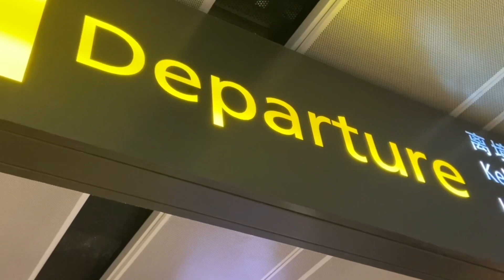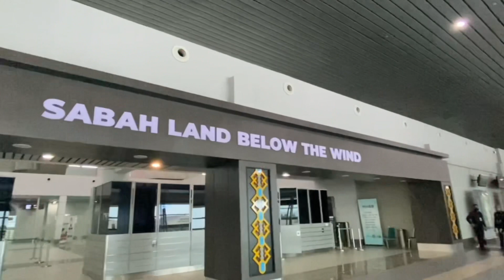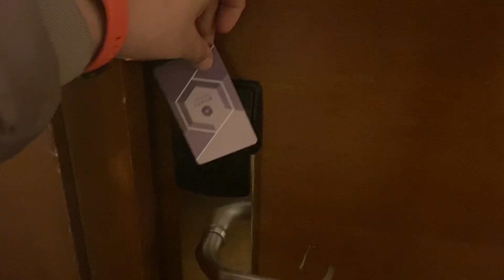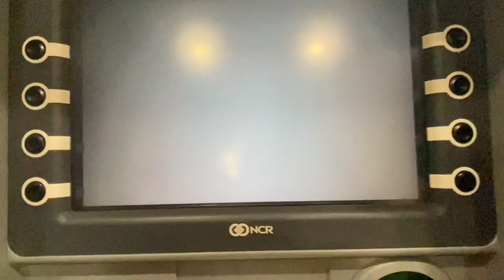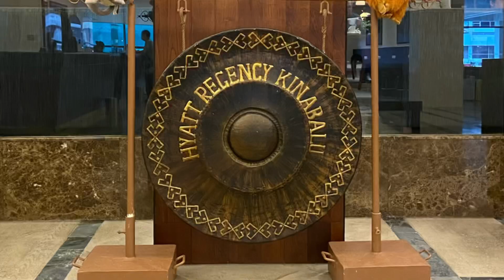Travel and Explore Sabah Malaysia🇲🇾(Prt1:Kota Kinabalu Seafood Night Market and Hoteltour)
Travelling to Sabah and any part of Malaysia  you have to download their apps “MySejahtera” then fill up all your personal information,your travel documents including the address where you’re going to stay in Malaysia and how long your going to stay. It’s more better during this time of pandemic if you can  provide your Travel Insurance bcos if you plan to travel most of the Country required to have this document..after completing all the requirements they required it is easy for you to travel anywhere.. so as I always saying before you book your hotel reservation and travel ticket  dont forget to visit the website and read the updated policy in all the countries you plan to visit.. you can also visit all airlines website and read their travel guidelines information kase sila talaga yong nakakaalam ng mga pinaka update policy ng isang bansa..And by the way guys wala na din quarantine and PRC-test most or the country this time if you are fully vaccinated with booster as long as you meet all the requirements napaka dali ng bumayhe anywhere unlike before.